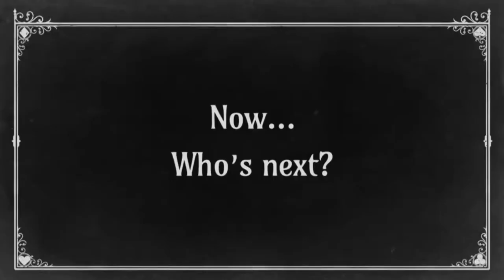Calendrier des coups de coeur - Ep 2 - THE SEXY BRUTALE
Ce soir, envie de vous parler du jeu The Sexy Brutale,  petit jeu ambiance casino jazzy à tendance retournement de temps signé Cavalier Game Studios et Tequilla Works !

Bon visionnage !